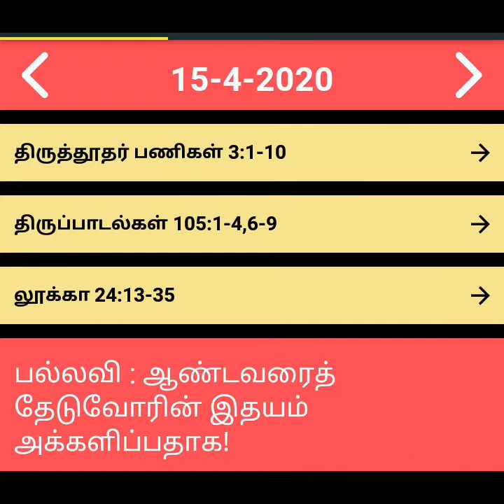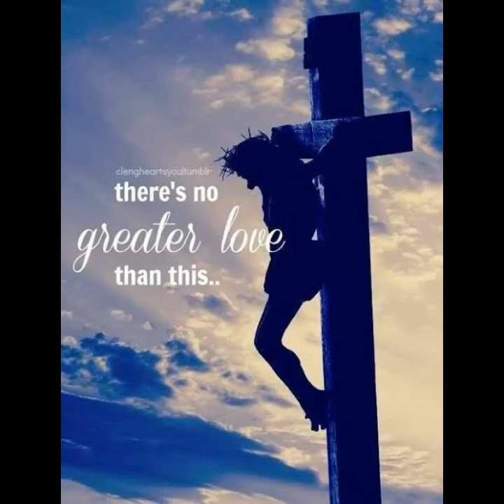APril 15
Document from Gp